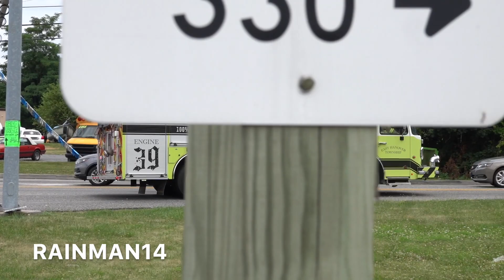Grantville Volunteer Fire Department Engine 39 Responding 7/9/22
Grantville Volunteer Fire Department Engine 39 Responding to a working outbuilding fire in East Hanover Township, Dauphin County PA.
Date: 7/9/22